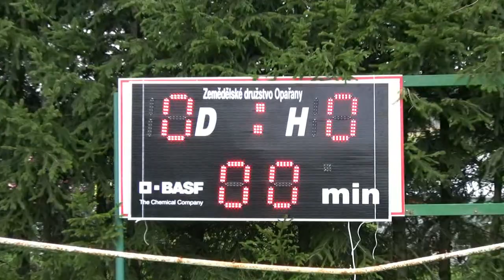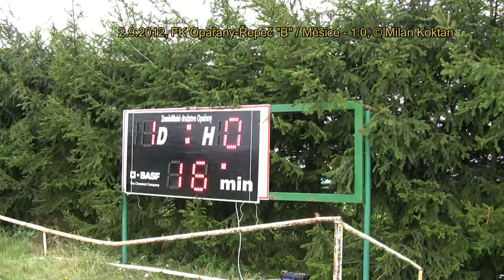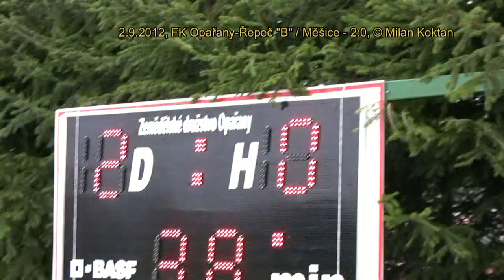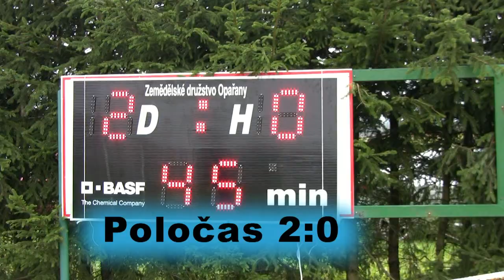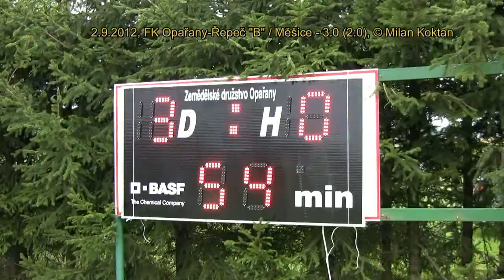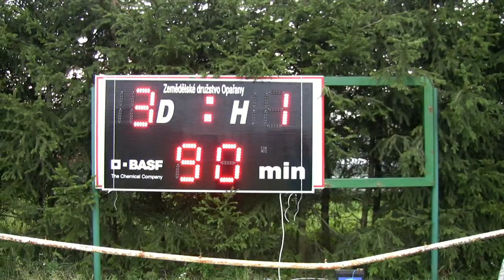Muži-B: 2. kolo OFS Tábor: Řepeč-Opařany - Měšice, 2.9.2012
hřiště: Opařany